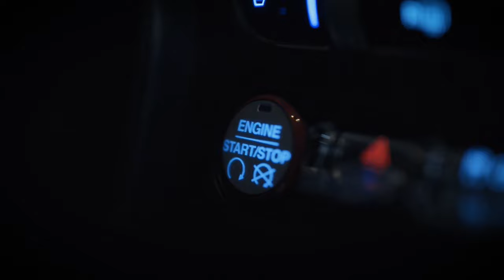BALVICH - Night Rush (BASS BOOSTED)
Cinematic Shots by SkuraWeekly: DEMON EYES MUSTANG / BALVICH - Night Rush (Bass Boosted)